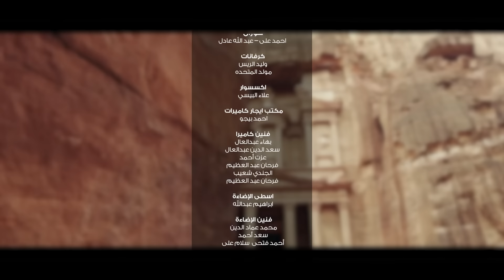Hamada Helal ‏F.t Aisha the Chinese Ehna Elhaya | حمادة هلال وعائشة الصينية - إحنا الحياه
‏Hamada Helal F.t Aisha the Chinese - Ehna Elhyah
 (Official Video Clip)
الفيديو كليب الرسمي - حمادة هلال - إحنا الحياه

غناء • حماده هلال - عائشه الصينيه

إحنا الحياة 我们都一样

‏Lyrics By: Salma Rashid  | كلمات: سلمي رشيد
‏Composed By: Mostafa Shokry  |  ألحان: مصطفي شكري
‏Music Arranger : Ahmed Amin | توزيع: احمد امين
‏Management: Medhat Helal | إدارة أعمال : مدحت هلال

‏YouTube Management: Imedia Production
‏Social Media Hamada Helal
‏Samo El Erhaby - Rahma El Halawni
‏Art Work : Mohamed Hegazy

【 طاقم العمل المصري  】

منتج فنى رامى عرفة
مدير تصوير  محمد رفعت
مخرج يوسف عماد الدين
اشراف عام احمد حمد

【 طاقم العمل الصيني  】

منتج منفذ: تانغ يون
مدير انتاج : ليو يان جيون
مدير التصوير: شيه يي
اشراف فني: محمد هيثم
اخراج منغ شين
اشراف عام: جيا بنغ

Executive producer:Tang Yun
Production Manager: Liu Yan Jun
Filming Manager: Shi Yi
Art Supervision: Mohamed Haytham
Director: Meng xin
General Supervision: Jia Peng